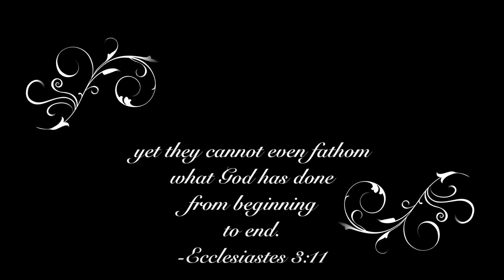The proposal of Andrew Finley and Mackenzie Ervin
On October 29, 2011, Andrew Finely Proposed to Mackenzie Ervin